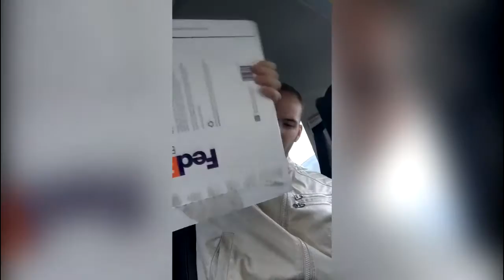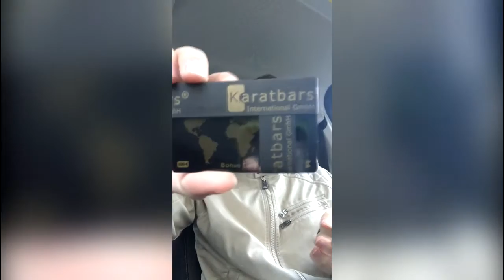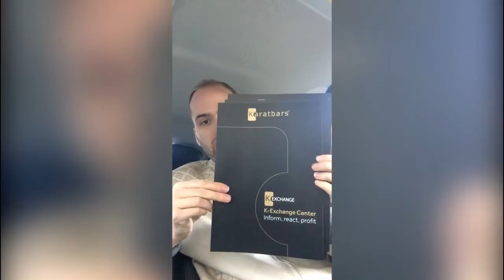Karatbars: Silver Package for Darren Pressley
Well-Known Deaf Newsman.